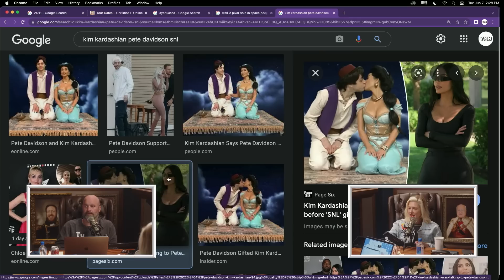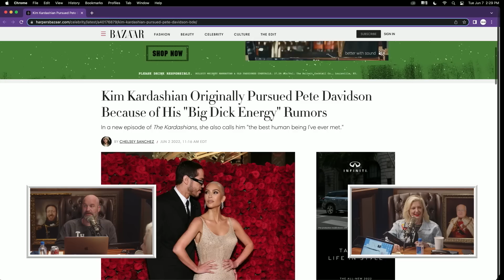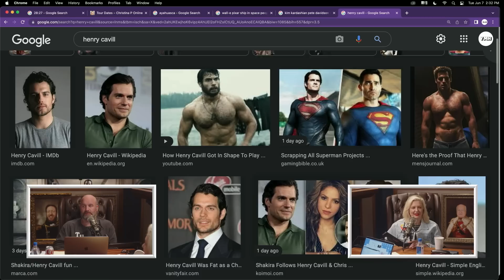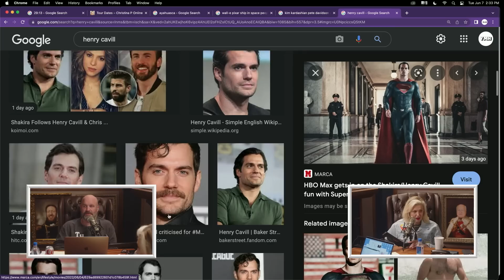Sticking Around For A Solid Sitch Below The Belt - YMH Highlight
Kim Kardashian was drawn to Pete Davidson's Big "Boy" Energy. And that's not the only thing big about him. Which might be why Christina P is so interested in this story. And all the other men out there with hogs on them like Henry Cavill.